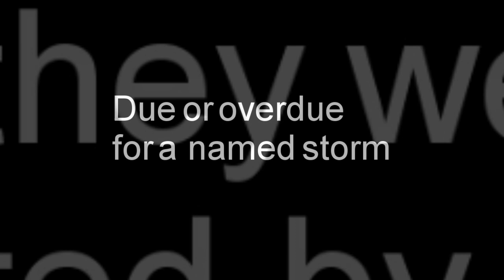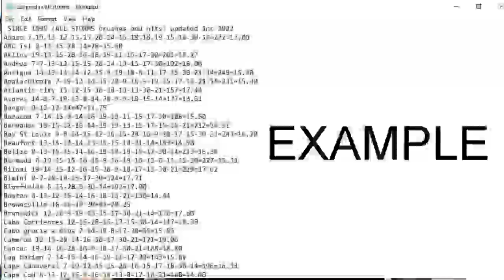2023 hurricane season predictions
Jim Williams hurricanecity.com predicts who could be impacted in the Atlantic basin during the 2023 hurricane season.